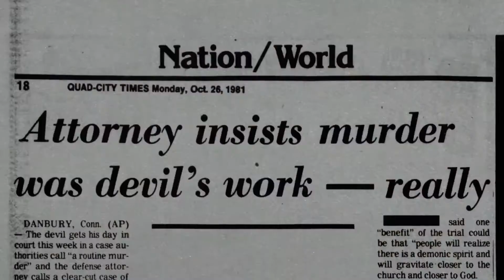KORKU SEANSI 3 İnceleme ve Filmleri İzlenme Sırası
Sevilen korku filmi serisi ''Korku Seansı 3: Katil Şeytan''(The Conjuring 3: The Devil Made Me Do It) film incelemesi ve filmlerin yıllara göre izlenme sırası